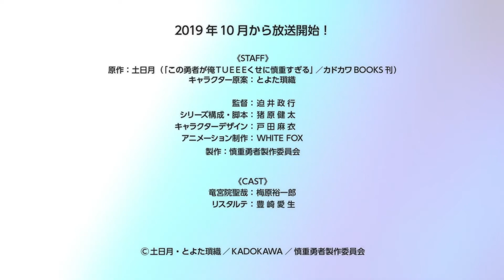Careful Hero - 慎重勇者